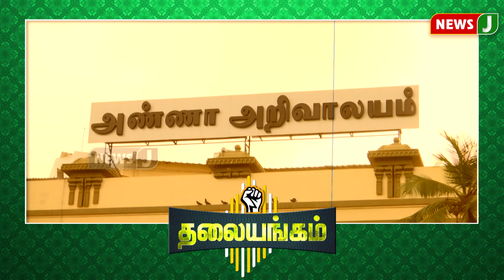thalaiyangam : திமுக ஆட்சியில் உண்மையாலுமே மகிழ்ச்சியாக இருக்கிறார்களா தமிழ்நாட்டு மக்கள்?